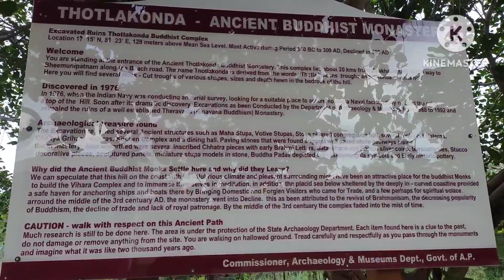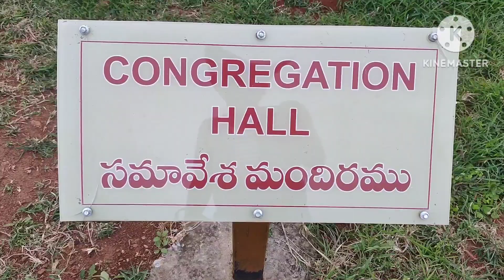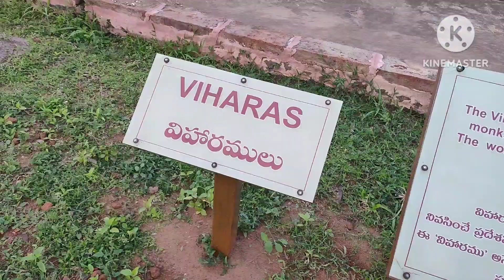Vizag Scooty ride || Visiting all places by riding scooty🔥|| Most cheapest way to travel in Vizag...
Mr BIKES Self Ride Bikes initiated bike rental facility in Vizag city, vishakapatnam Railway Station  bike rent starts from Rs 500 per day.

In this video, we'll be taking a self-ride bike trip to the spectacular Shimachalam Temple. Located in the hills of Vizag, this temple is a holy site for the Hindu faith and is known for its amazing architecture and landscape.

This is a must-see destination if you're in Vizag and are looking for an unforgettable experience! With stunning views of the city below, Shimachalam Temple is a place you won't want to miss.
This is our last day ride in vizag we enjoyed a lot riding the bike for the first time in another state
hope you enjoy the video more will be coming stay tune...